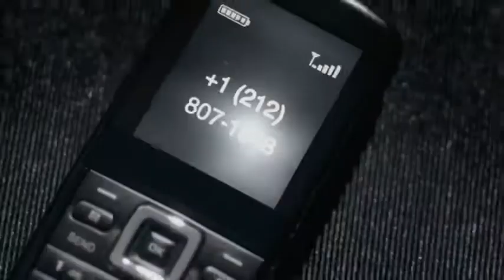Carolina Herrera, 212